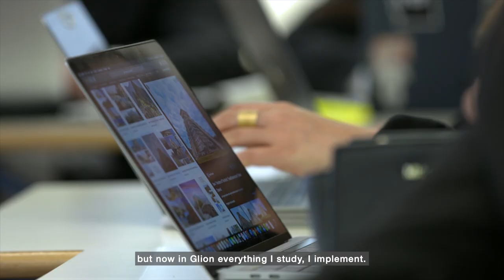Khaled's Study Experience in Glion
With the dream of creating his own hotel chain, Khaled Waleed Qurashi joined Glion to gain knowledge and experience in all aspects of hospitality. The fact that he can directly apply everything he learns in real-life business situations is what he likes the most about studying here.

Interested in studying at Glion? and one of our dedicated Education Counselors will be in touch.

* Young Saudi student Danah aims to be part of Vision 2030

* Alumna shares the benefits of stepping up and seeking challenges in hospitality industry

Transcript:
My name is Khaled Qurashi, I’m from Saudi Arabia, I’m currently doing my BBA1 semester in Glion.

My first impression about Glion, at first I was very overwhelmed by a new city, a new country, I wasn't used to it but everyone helped me when I arrived, the students, the staff, the teachers, everyone helped me, it made my experience so much better.

Back in my country, studying was all theoretical, there wasn't any practical so I couldn't actually have the full experience while studying, but now in Glion everything I study, I implement.

During these three and a half years I expect that I will learn how to manage a lot of people and how to also accommodate people in hotels, events and restaurants. Glion is preparing me to be a good manager in many aspects, one of the main aspects is that they're actually showing me every step of the process, from housekeeping to restaurant, bars, reception, everything, so I can learn how to manage everything.

Glion studies and hospitality in general is really wanted in the Vision 2030 for Saudi Arabia. I'm really excited to go there and work, and I have a lot of fields that I can choose just from my Glion degree.

When I graduate I would like to start with my own hotel and then hopefully it will become a hotel chain. I really aspire to own my own hotel chain.